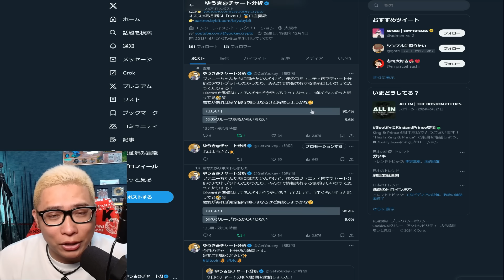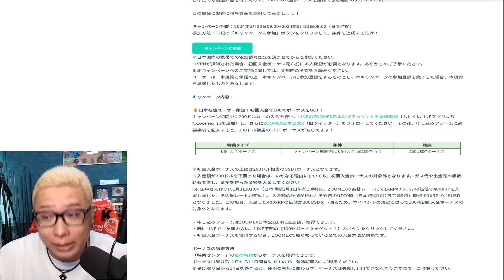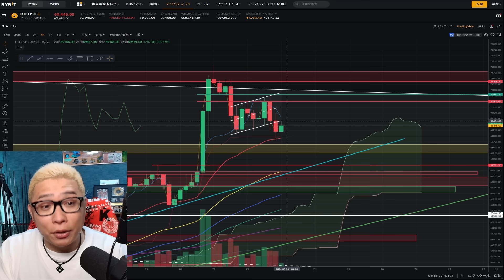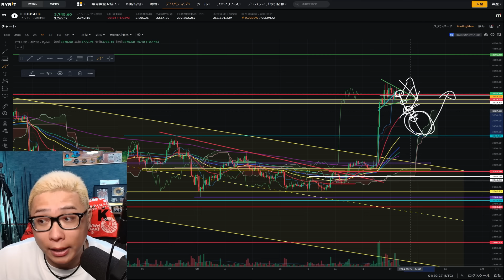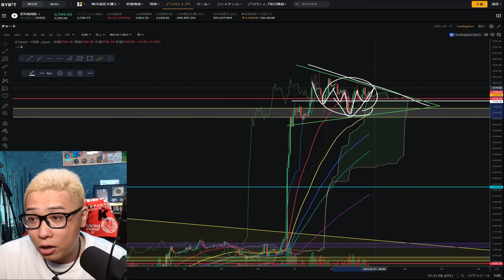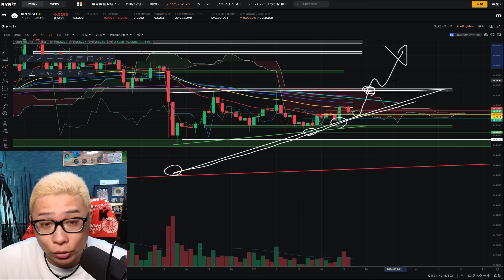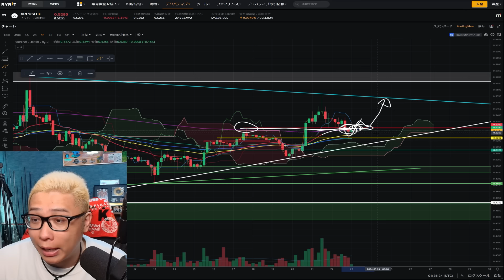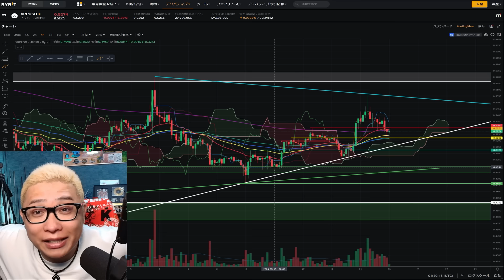エントリーポイント間近！ロングを狙え！【 ビットコイン ＆ アルトコイン 分析】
👇KCGIのゆうきーずに参加する👇
・Bitget口座開設👇　✅手数料が永久30％オフ🔥

・Zoomex口座開設👇　✅お得なキャンペーンが豊富💰

🥇第一位🥇・Bybit　✅業界最大手✅最大390万円のボーナス💰

🥈第二位🥈・Bitget　✅手数料が永久30％オフ🔥

🥉第三位🥉・Zoomex　✅お得なキャンペーンが豊富💰

🏅番外編🏅・FXGT　✅仮想通貨、為替、メタルのトレードができる！

0:00 オープニング
8:07 BTC分析
18:11 ETH分析
24:08 XRP分析